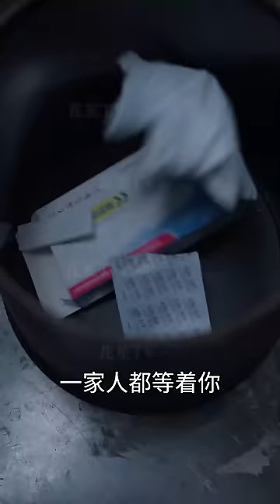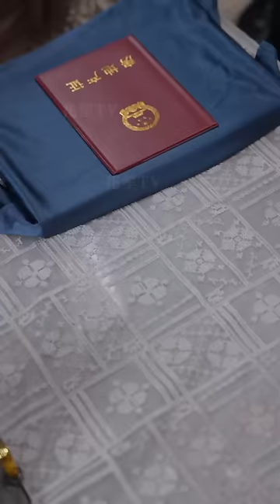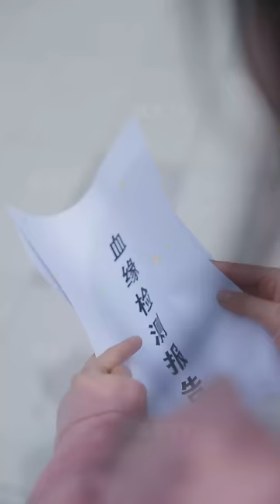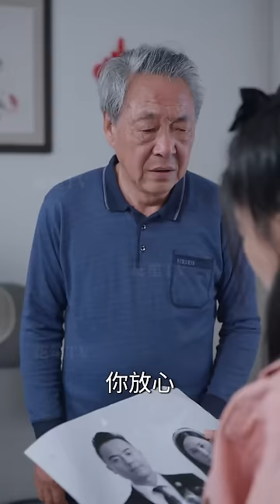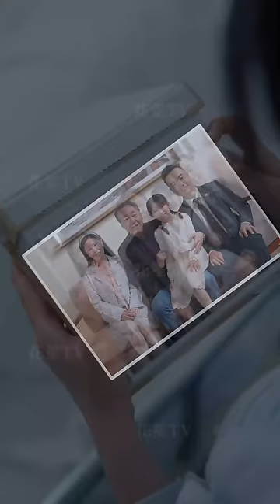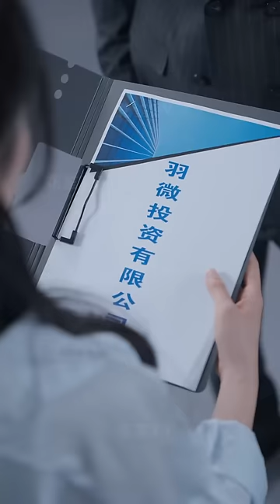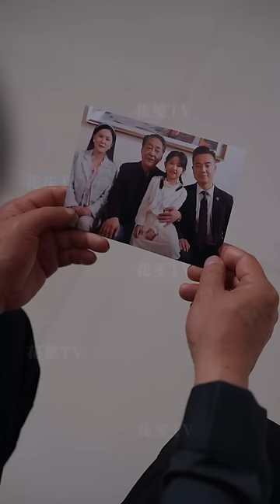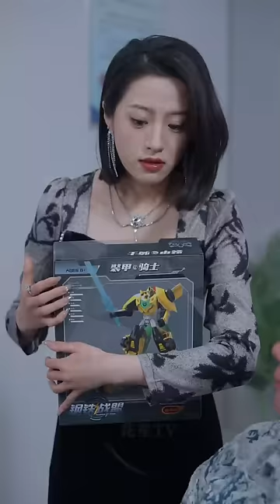【Multi Sub】[FULL |昨夜星辰昨夜风] 一夜情后她怀了她的孩子，他却认成了她！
【大纲】女主角阮微微五岁被陈家领养，寄人篱下，看陈家人脸色。一夜意外，阮微微和男主傅氏集团总裁傅远深一夜情怀孕，双方都不知道彼此身份，只留下一只手镯作为傅远深相认的证据. 阴差阳错下两人经历一系列波折，始终错过。最后傅远深认出阮微微，试图补偿她，陷入追妻火葬场。
男主角：王博
女主角：辛润茜